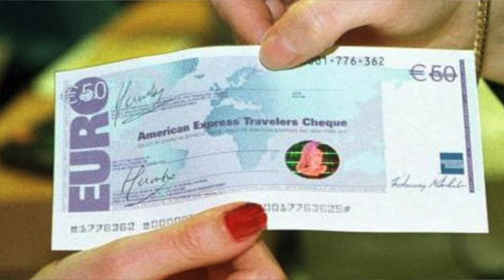VOTRE PASSAGE AUX DOUANES | Victor Voyage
Beaucoup de passagers ne prêtent pas attention aux règlementations douanières. Même si elles varient d'un pays à l'autre, nombreux sont les passagers qui se trouvent à payer une amende pour "fausse" déclaration.
Voici quelques informations utiles.

Timecode:
0:00 Intro
1:15 Les cartes de credit en voyage
2:30 La carte de voyage Wise
5:05 Les frais de douanes sur l'argent
7:10 Les déclarations de marchandises
10:40 Les 22 000$ dans ma valise